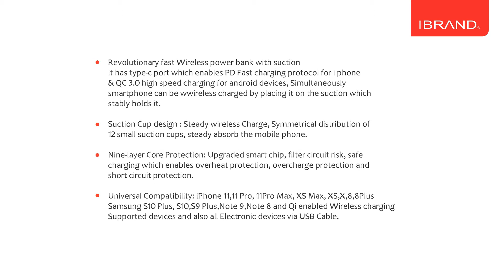IBRAND | IBR-PB100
IBRAND
IBR-PB100